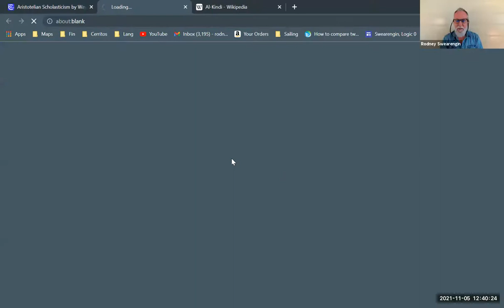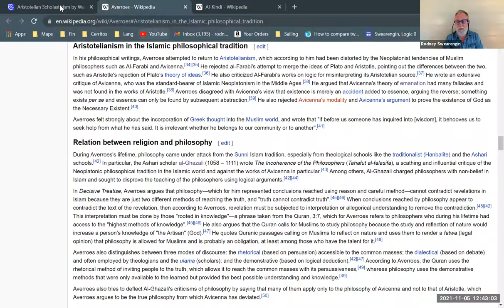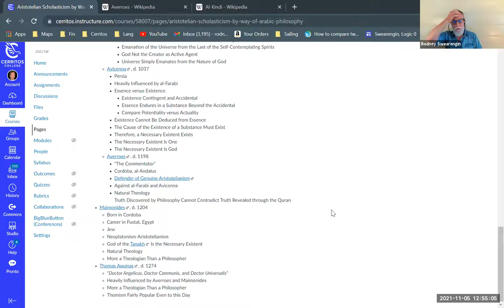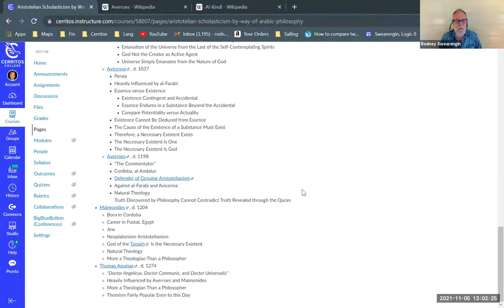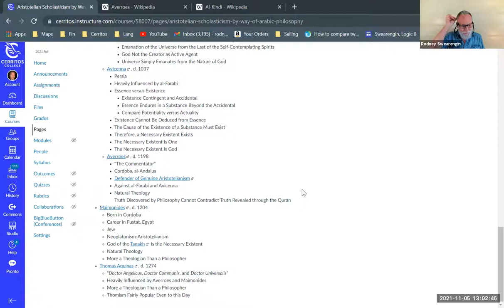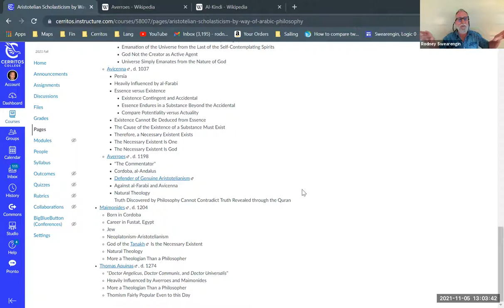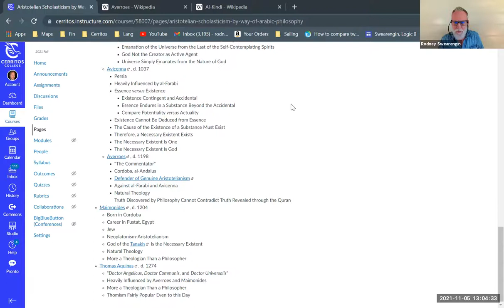Averroes, Maimonides and Aquinas (7 of 7)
A brief overview of the philosophies of Averroes (Ibn Rushd), Maimonides and Thomas Aquinas. Part of a series describing Aristotelian medieval scholasticism, emphasizing its indebtedness to Arabic philosophy of the caliphate Islamic empire. Part of a larger series providing background for Enrique Dussel's philosophy of liberation.

Aristotelian Scholasticism by Way of Arabic Philosophy